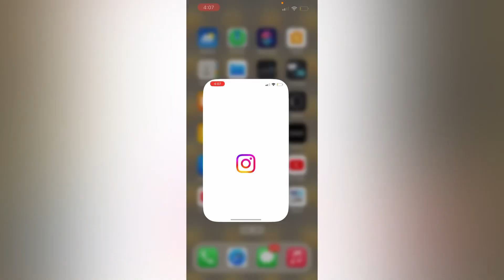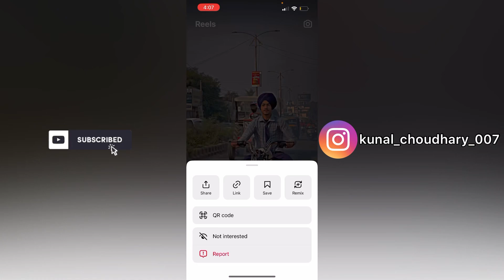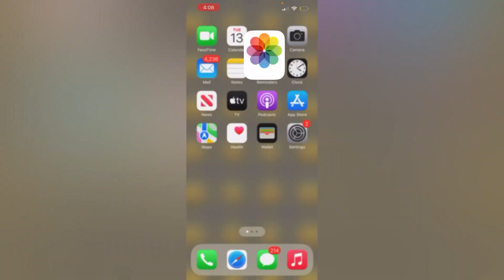How to download Instagram reels on iPhone || Instagram reels kaise download kare iPhone me…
Your Query:-

How to download Instagram reels on iPhone
Instagram reels kaise download kare
Instagram reels kaise download kare iPhone me
Instagram reels ko iPhone me kaise download kare

Kunal Choudhary 007